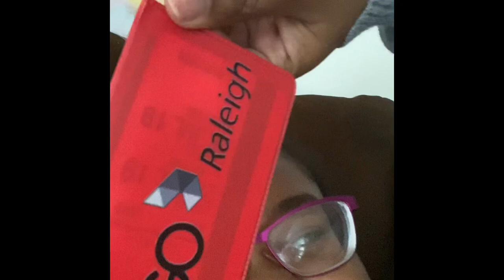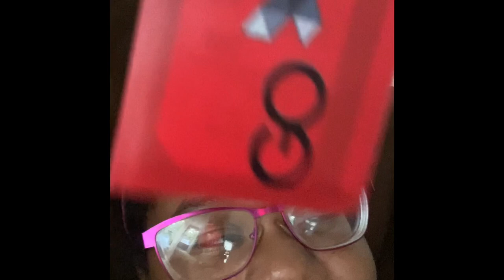A special Sunday!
In this blog, you will see us going to the park and taking a nice walk on the treat!